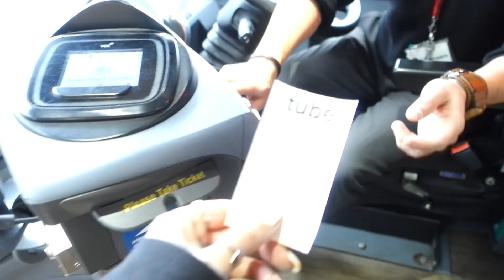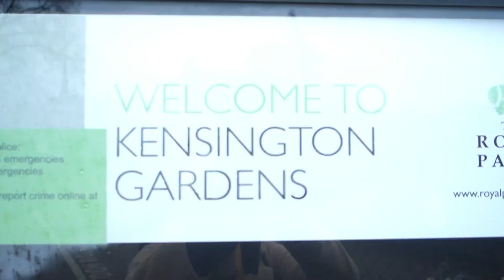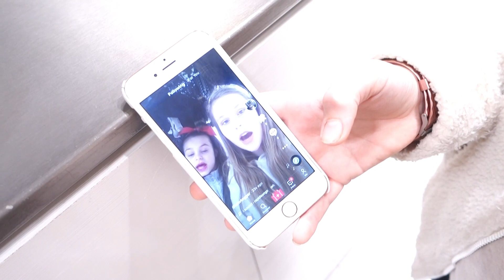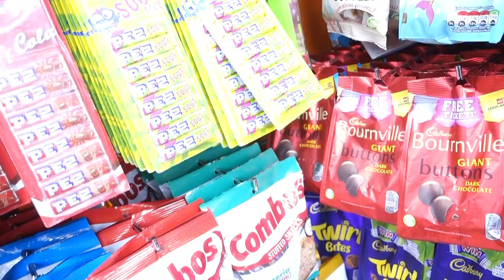ANNUAL LONDON VLOG WITH LAYLA XXX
I am gradually getting close to being up to date with all these vlogs ( Filmora is still sucking!) ANYWAY I love going on this trip each year with my mum, her friend Kate and  my mate Layla x We always have such a giggle x Enjoy and remember to Like, subscribe and share x Thanks guys x